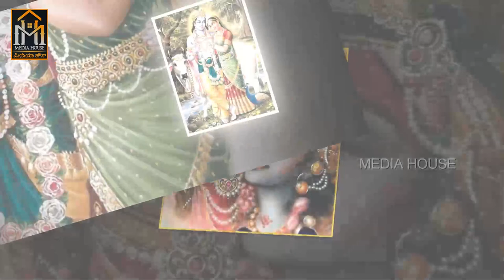ರಾಧ ಕ್ಥಷ್ಣರ ಪವಿತ್ರ ಪ್ರೇಮ ಕಥೆ | Radha Krishna Love Story In Kannada | Media House Kannada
Beautiful Love story of Krishna and Radha Explained in kannada